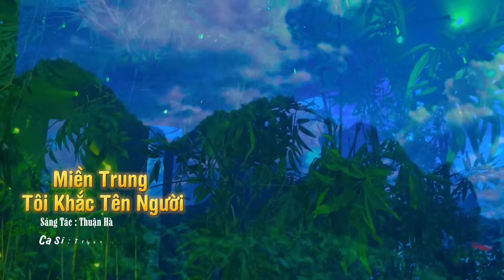Đúng Là Giọng Hát Trời Phú Khán Giả Nức Nở Khen | LK Giữa Mạc Tư Khoa Nghe Câu Hò Nghệ Tĩnh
© Bản quyền thuộc về Triệu Đình Minh. Không sao chép dưới mọi hình thức !
© Copyright by Triệu Đình Minh ☞ Do not Reup !